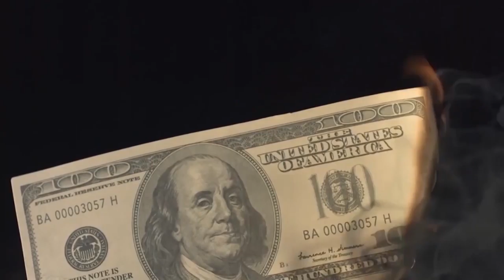Money Talks | El matrimonio entre el Santander y Andrea Orcel se rompe por culpa del dinero